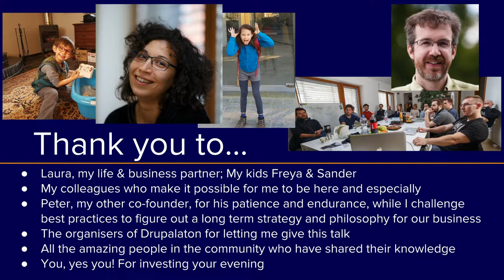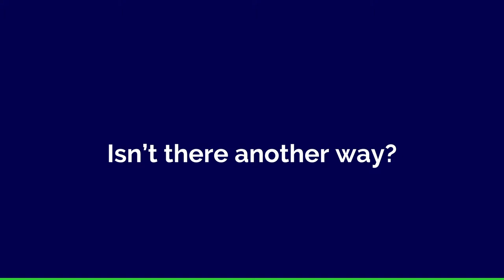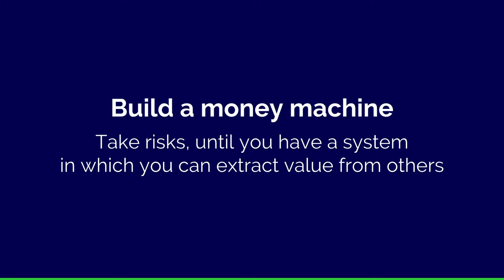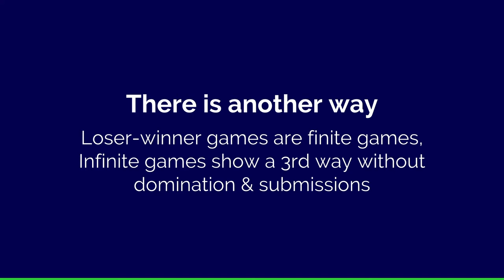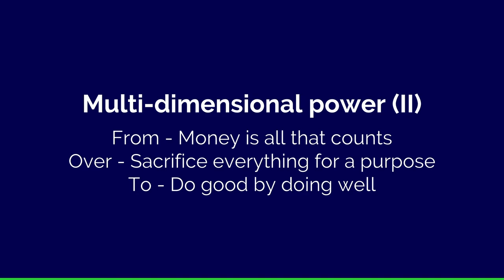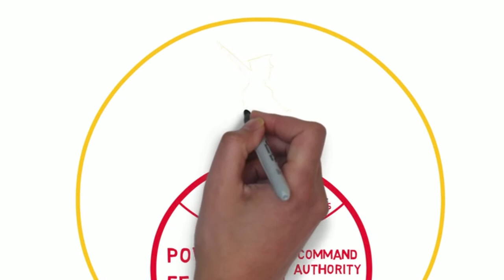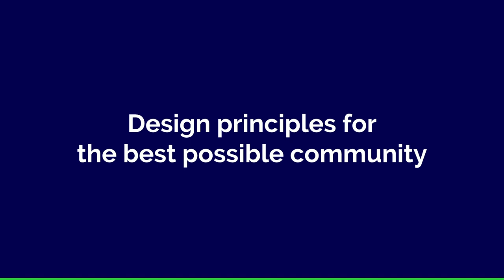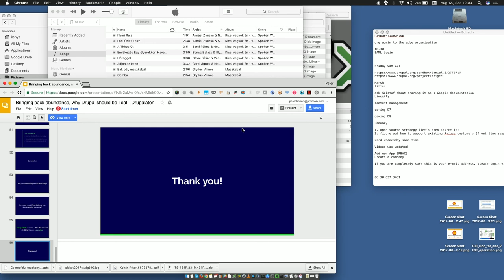Kristof Van Tomme: Bringing back abundance, why Drupal should be Teal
- What happened to the feeling of abundance in our community and how do we bring it back?
- What should be the role of consultancies in the Drupal community?
-Why are distributions failing commercially and what can we do about it?

At the end of the Drupal 7 cycle, the Drupal community had its first big scarcity event. For the first time since we started our business, projects suddenly no longer just flowed in... The scariest part, was that we were not alone, even well recognised brand names in the Drupal community were suddenly dealing with similar problems. Three years later I am still looking for answers, trying to design a better business that will be able to withstand future shocks and be able to guaranty a safe and healthy workplace, where I can have a meaningful and productive life of personal abundance together with my colleagues.

In this talk I will share what I've learned about company design and how it interacts with the community. I will talk about a set of language patterns that can help you identify the health of a team or community. Talk about how we discovered Teal (a.k.a. Holacracy) and how the book "Reinventing organisations" helped me understand why I've always felt uncomfortable having to choose to develop our business as a traditional hierarchical company or an ideal driven organisation as the template for our business.

Finally I will look at bacterial ecosystems as an example for complex adaptive ecologies, and how bacteria handle collaboration and code sharing. Sharing a set of practices that can help us create a large number of niche markets that will bring us abundance through hyper-specialisation.